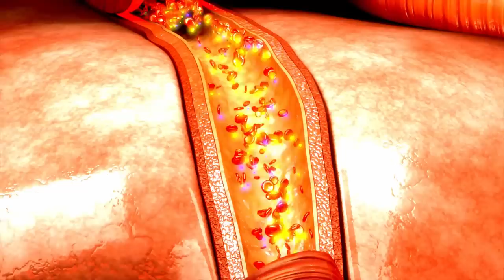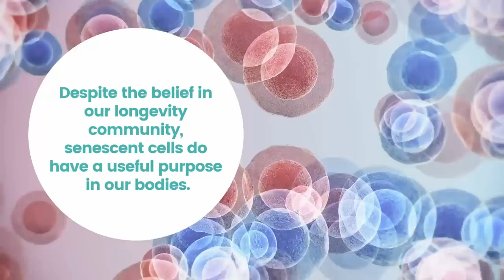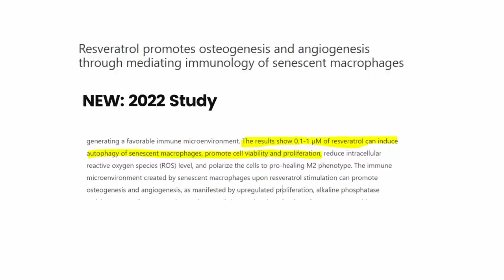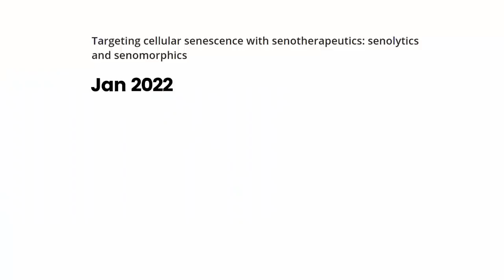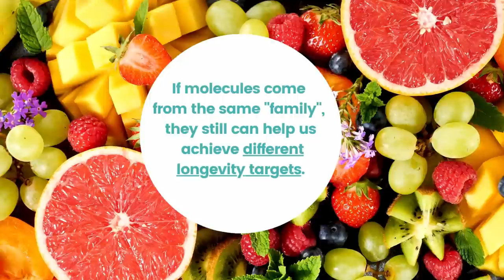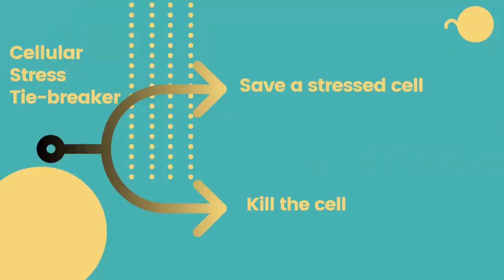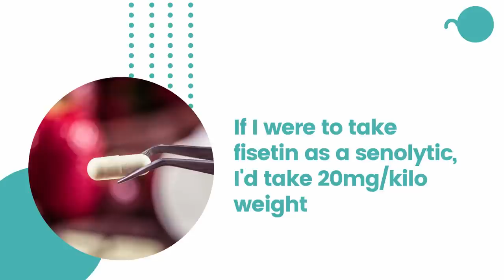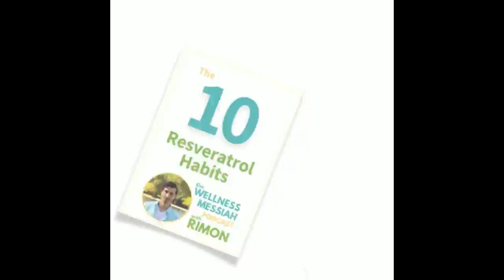RESVERATROL MYSTERY #2: How It AFFECTS Senescent Cells + Fisetin & Quercetin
If you take resveratrol… did you know resveratrol works differently in your body depending on how much you take every day?

If you’re not careful about how you take resveratrol, you may achieve completely different benefits from the ones you intended!  I couldn’t believe it either until I saw it too. And it is one of resveratrol’s biggest secrets.

And it’s kept within its polyphenol family. Which includes fisetin, quercetin, pterstilbene, and others.

Today, we’ll cover a hot topic in our longevity community: senescent cells.
What are senescent cells?

 Are they so dangerous for longevity?

For that, we’ll hear Dr. David Sinclair, and Doctor James Kirkland, whom in my opinion, the world’s greatest experts on senescent cells.

Then, we’ll explore the impact of resveratrol in different doses on senescent cells.

We're also gonna cover fisetin and quercetin - what’s the correct way to take them to kill senescent cells?

And which dose current human studies are using them as senolytics?
And as a response to your requests today I will share what I do personally - my resveratrol dose, when.
.and my senolytics protocol - because of this investigation.

Chapters:

0:00 - Previously in our investigation

2:05 - What are senescent cells

8:25 - Low resveratrol and senescent cells

12:58 - High resveratrol and senescent cells

16:58 - Fisetin and Quercetin

21:14 - How much fisetin is used in ongoing studies

22:00 - What I do, how much I take

Study References:
I'm working on a website to include each video with all links, with each page per video.
In the meantime,  I ALWAYS show the exact study titles & years and read them aloud. Go to GoogleScholar.com, put the first 4 words only, and the study will come out as the top search, guaranteed. Please double-check me!